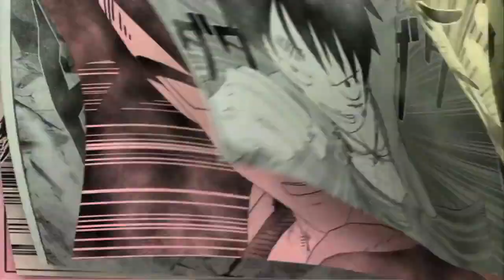J-Stars Victory VS MUGEN Playthrough - Nami / Boa Hancock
I am SO trash at these two. Even though they are my waifus (and yes including Nico Robin) but I decided to do these characters for fun. and of course I do get bodied from time to time. Enjoy the fight

Is that simple? Also before you comment my videos, leave your negative opinions to yourself. Comments like that will be removed nor spam for good. Thank you all for enjoying my content and have a safe day. Bless up fam.

~ Miles 'Majin Kaine' Morales 🙏🏾💯🔥✊🏾

Spread the positive, not the hate.